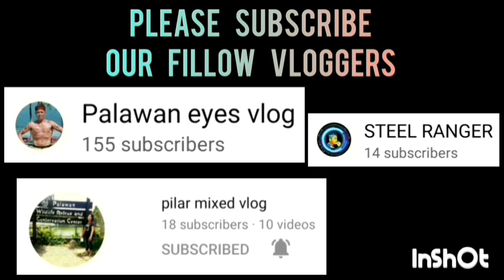DAILY GRIND VS SWEET BLITZ | APRIL 15,2023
DAILY GRIND VS SWEET BLITZ GAME HIGHLIGHTS | BATTLE FOR THIRD MEDGIT DIVISION | SK SAN MANUEL BASKETBALL LEAGUE | APRIL 15,2023